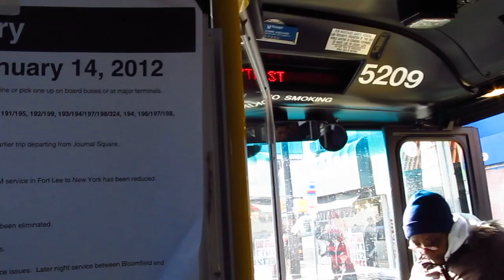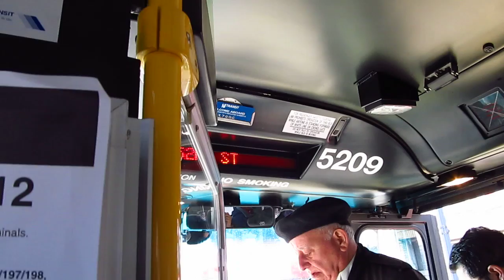NJT NABI 40-SFW #5209 on the 159 to NY (Inside)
Here's a 4th video ride on-board NJT 2009 (North American Bus Industries) NABI 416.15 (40-SFW) Suburban-Style #5209 on the 159 to New York via Bergenline Avenue on a Wednesday Afternoon; this time I sat in the front.  Available in High Definition.